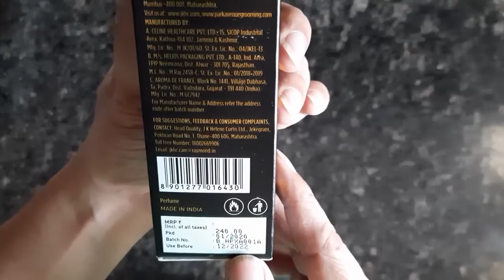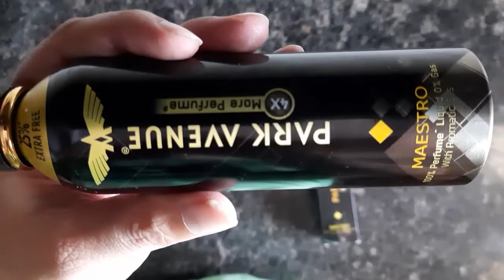Park Avenue Maestro Perfume Body Spray - For Men & Women (150 ml)